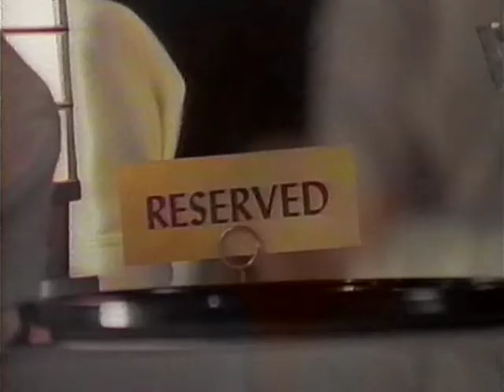Meri D. Marshall - My Obsession (1985) HQ